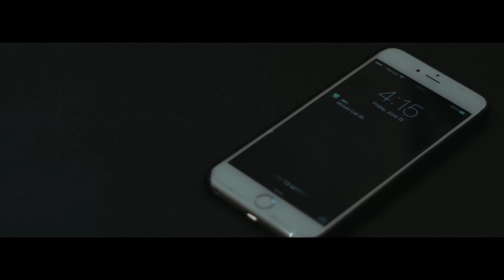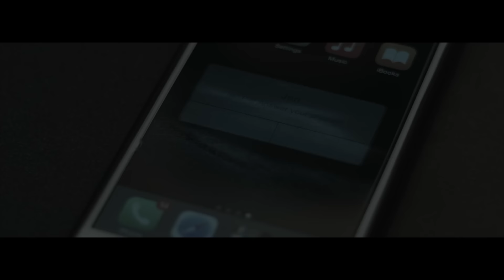Baeza - IDWFWU (Music Video)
TheMan is now out! Get it below